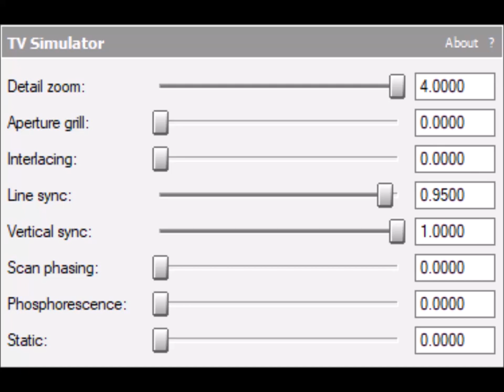How to make Radioup V23.SPYRO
Effect by MediaRedWelshDragonVisualEffectsEditor4509